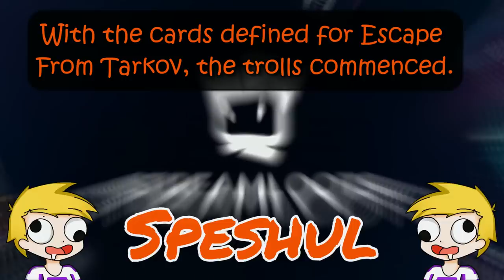Getting SUPER TROLLED in Escape From Tarkov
I recently got offered a sponsorship for bloody TARKOV dude, it's like a FUCK YES let's go.
What I didn't know is that it was gonna be THIS fun and this hectic.
In short chat got to tell me what to do or not to do, and they took a huge advantage of this.
Here's some crazy moments from that.